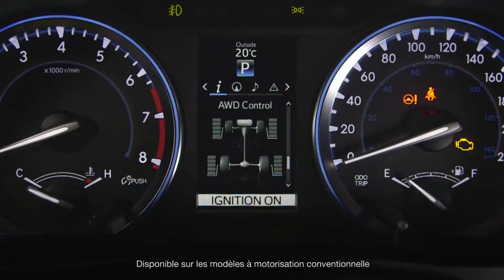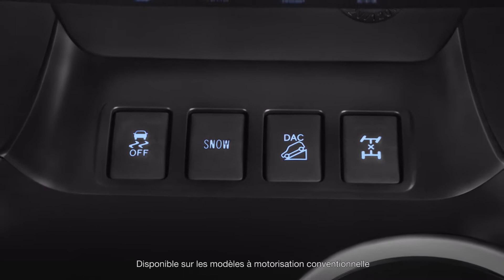Highlander 2015 : Performance et capacités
Le Highlander et le Highlander hybride entièrement revus et compétents offrent un niveau de performance supérieur.